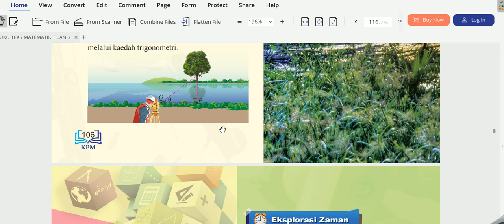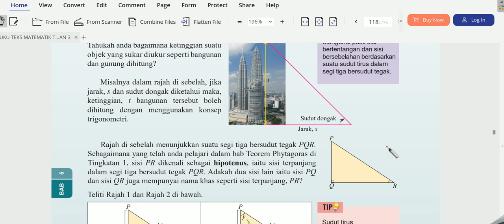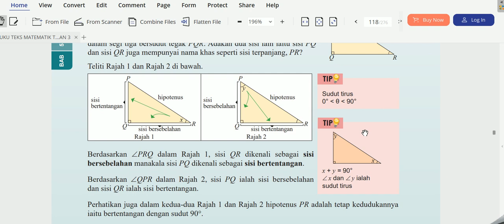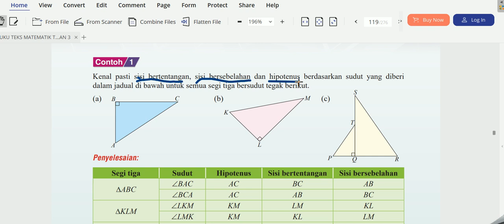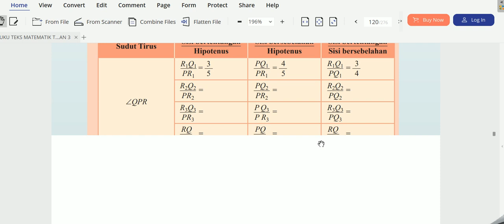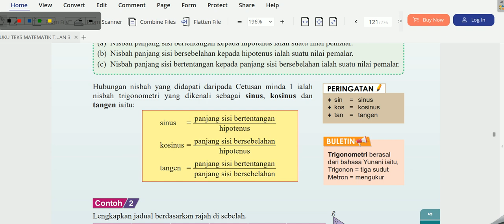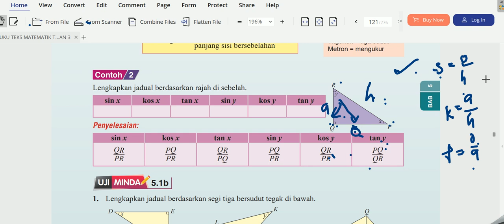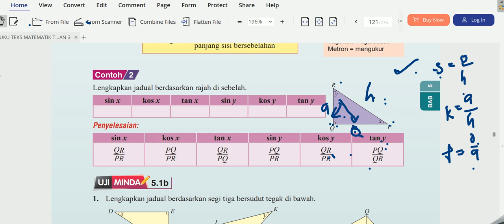BAB 5: NISBAH TRIGONOMETRI (SIRI 1)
Pdpr Kelas 3 UKM
Rabu 19/5/2021
5.1 Sinus,Kosinus dan Tangen bagi Sudut Tirus dalam Segi Tiga Bersudut Tegak